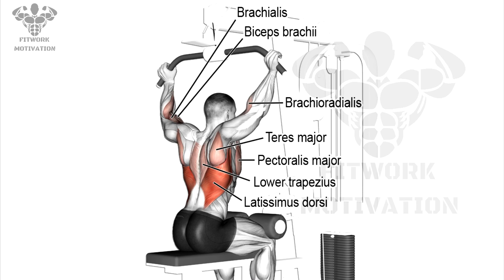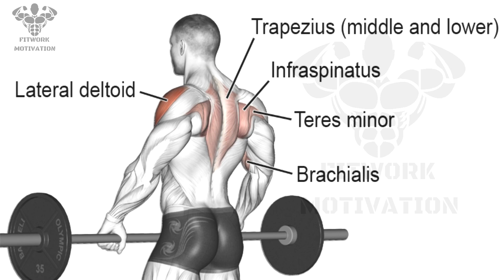COMPLETE GYM SHOULDER WORKOUT FOR WOMEN | Build and Sculpt your shoulders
FULL EXERCISES :

0:00 INTRO
0:11 EXERCISE 1: REAR DELTOID FLY
0:49 EXERCISE 2: BEHIND NECK PULLDOWN
1:29 EXERCISE 3: CABLE ONE ARM PULLDOWN
2:26 EXERCISE 4: SHOULDER MACHINE FLY
3:08 EXERCISE 5: BB WIDE GRIP

▶ My videos include professional female models and illustrations for every move.  We create these videos to motivate people and inspire them to practice better.  Help everyone know more good exercises

1)This video has no negative impact on the original works (It would actually be positive for them)
2)This video is also for teaching purposes.
3)It is positively transformative in nature.
4)I only used bits and pieces of videos to get the point across where necessary.

© Copyright by WORKOUT MOTIVATON ☞ Do not Reup